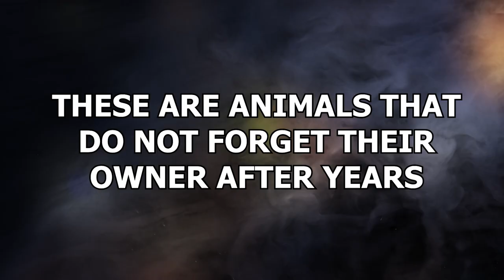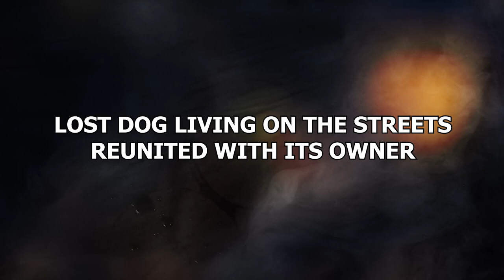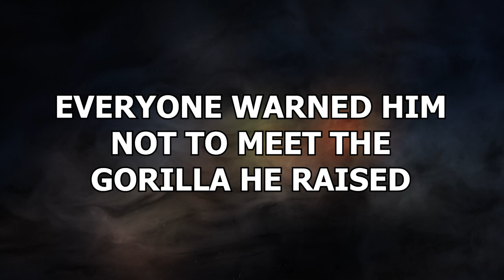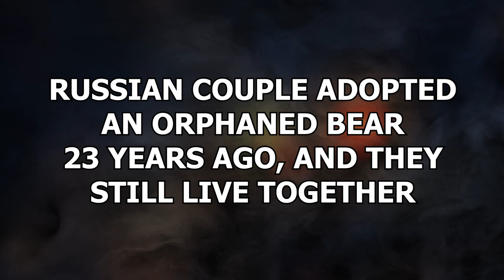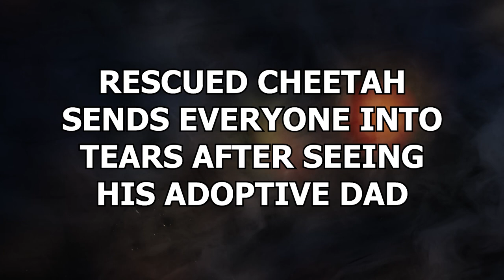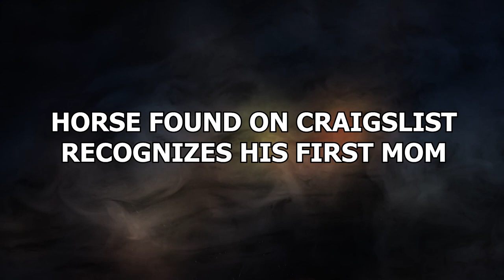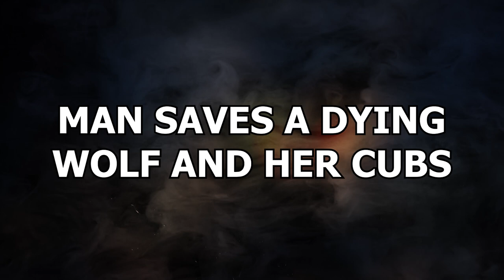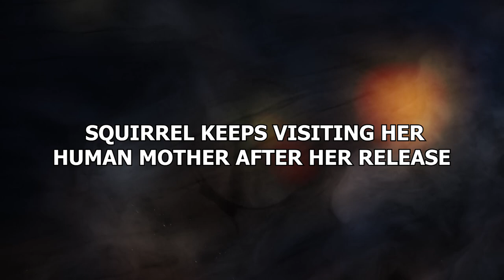15 Animals That Do Not Forget Their Owner After Years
Sometimes an animal owner is parted from their beloved pets. But, in
these heart-warming tales, you’ll see what happens when humans and
animals, that loved each other but parted ways, got to reunite. These are
animals that do not forget their owner after years.